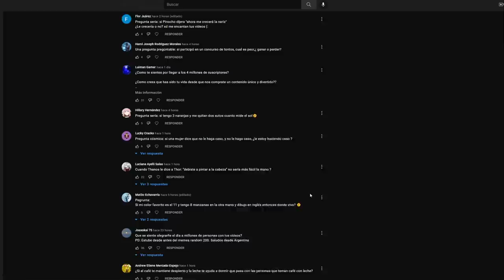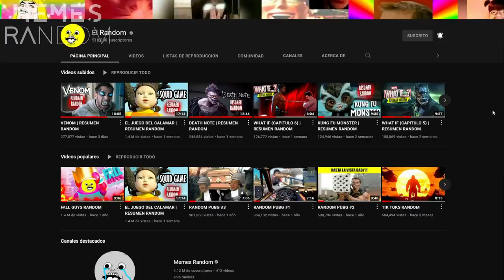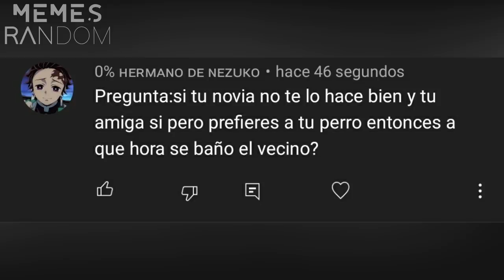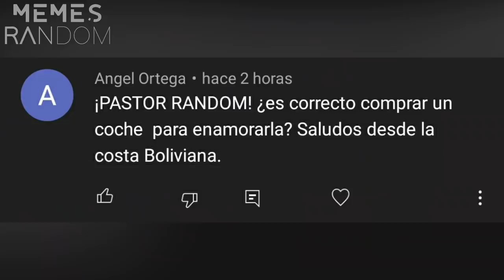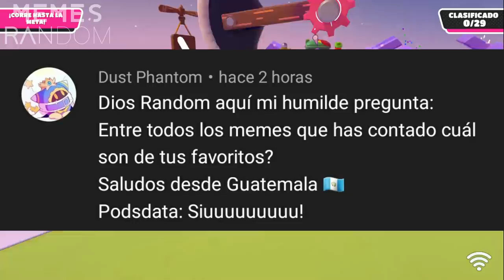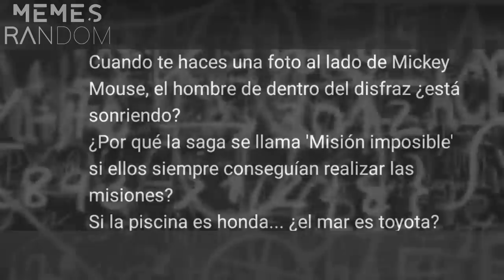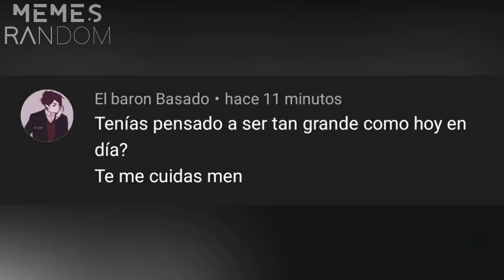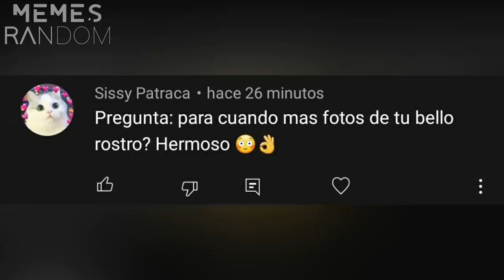MEMES RANDOM RESPONDE 🥵